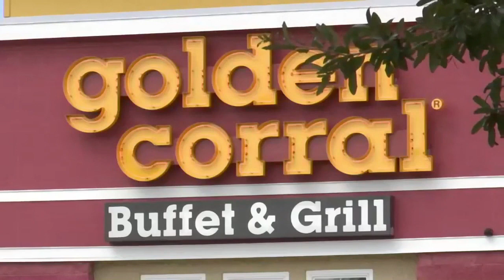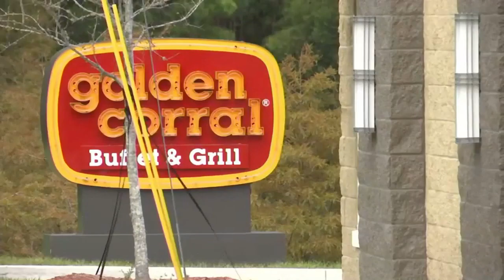Woman set on fire at Golden Corral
VIDEO: 58-year-old Darryl Whipple made his first appearance in a Duval County courtroom after investigators say he set 56-year-old Carol Demmons on fire.